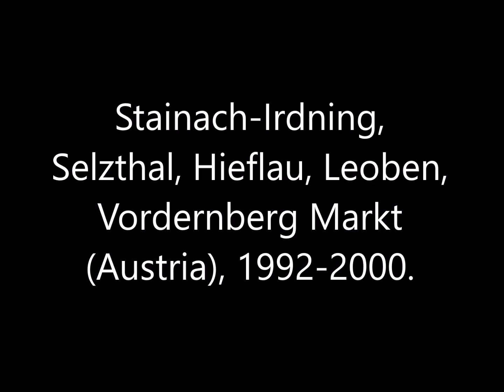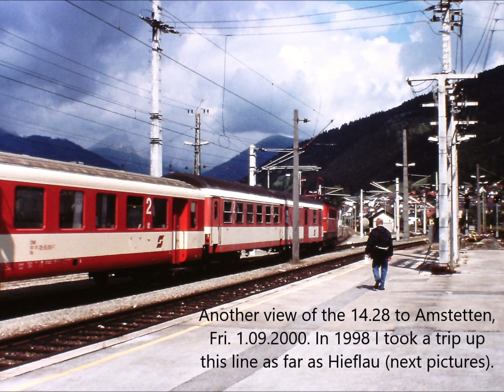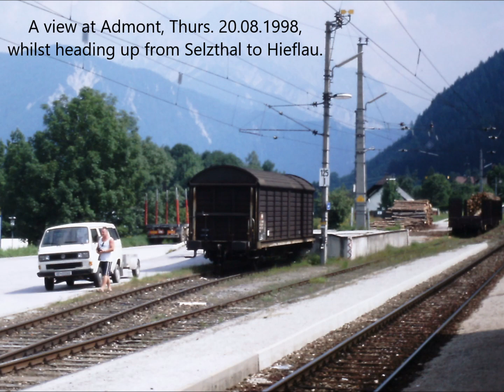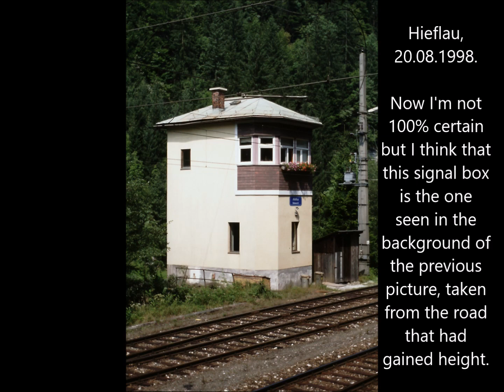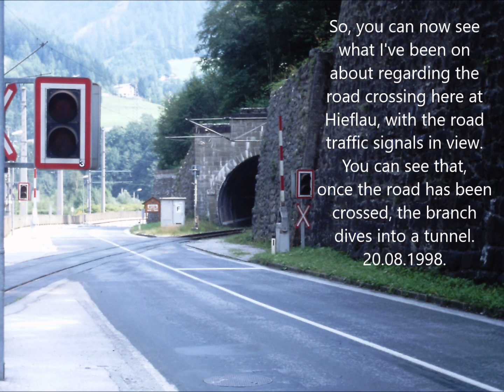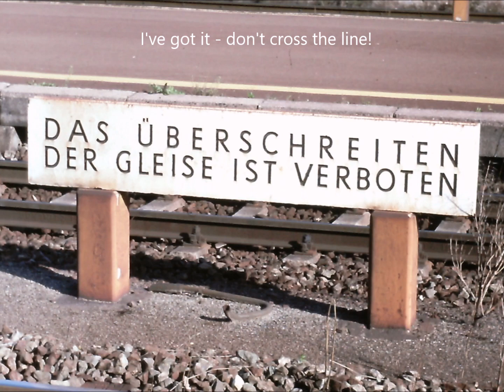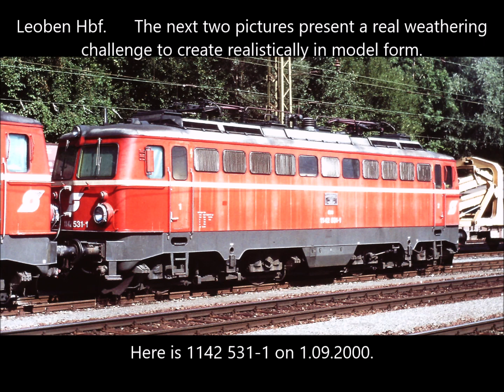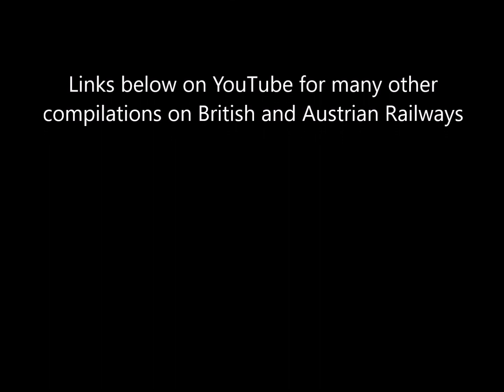Stainach-Irdning, Selzthal, Hieflau, Leoben, Vordernberg Markt (Austria), 1992-2000.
Mainly features photographs taken at the following stations: Stainach-Irdning, Selzthal, Hieflau, Leoben and Vordernberg Markt.

Lockdown?  All you need is a loft with a model railway! - My unfinished Austrian H0 model

For those interested in British railway photographs (mainly Southern Region from 1968 onwards) please pick them from my compilations